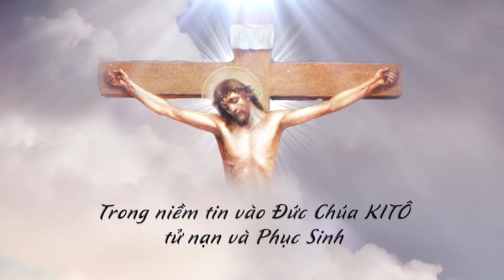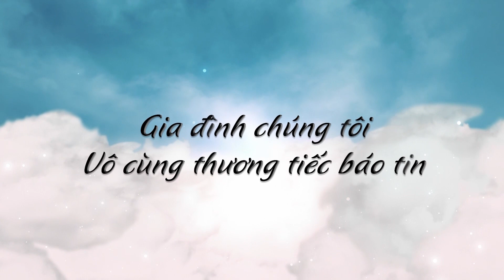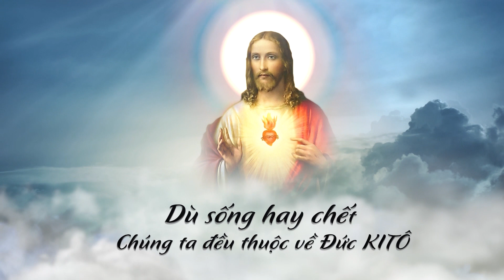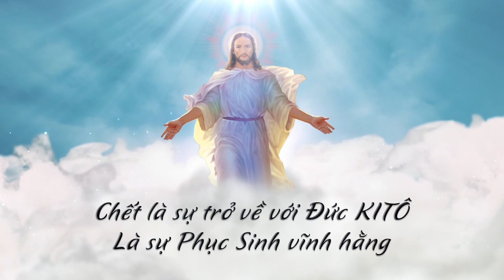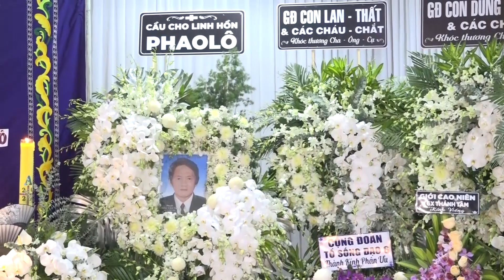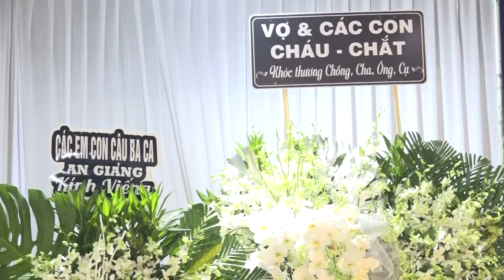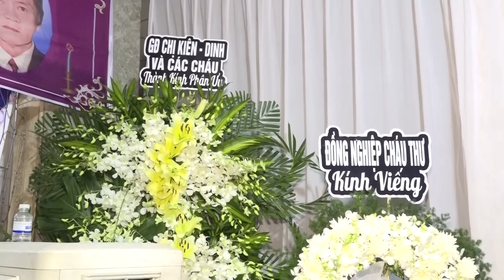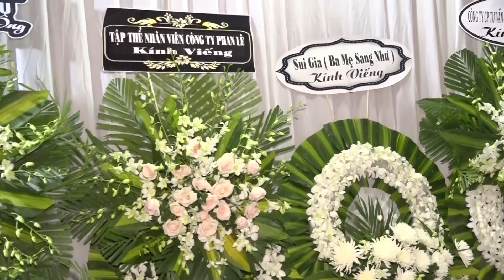Lễ Tang Cụ PHAOLÔ Châu Văn Tâm 30 - 10 - 2023